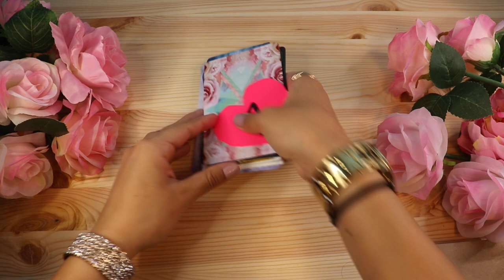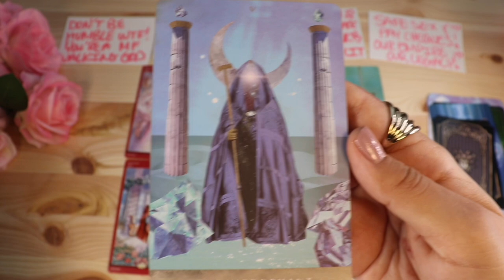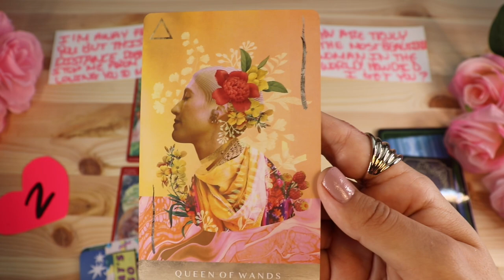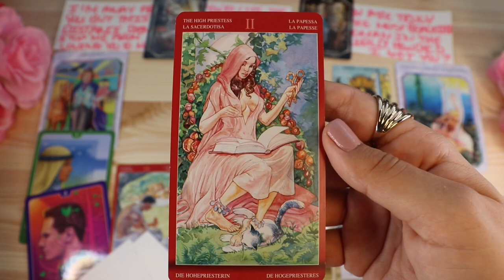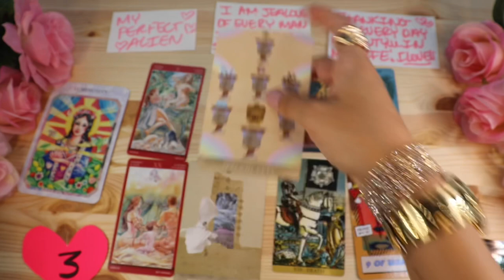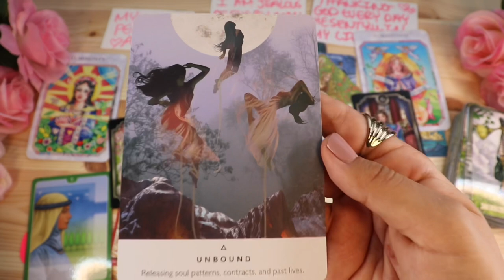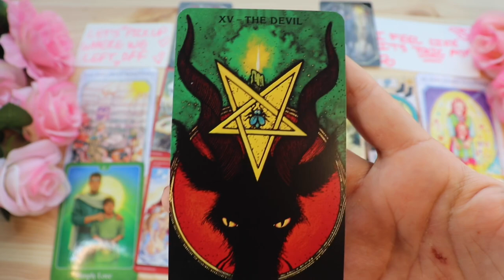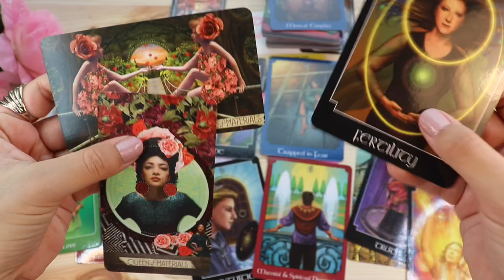💕HIS TRUE FEELINGS!!!🔥HOW DOES HE FEEL ABOUT ME DEEP DOWN!? WHAT ARE HIS NEXT ACTIONS!?💕SOULMATE?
18+ Hey My Sexy af Queen Bitches !!! 👑 18+ BABES 👑

MY HOW TO HEAL HEARTACHE & DEPRESSION
YOUTUBE VIDEO :

YOU ARE LOVED YOU ARE GORGEOUS NO MATTER THE SITUATION RIGHT NOW & GOD IS POURING BEAUTIFUL RADIANT EVER LASTING LOVE ON YOUR PRECIOUS BEAUTIFUL HEART 💚💚🌈🌈 CRY IF YOU NEED TO & LOVE YOURSELF SO HARD LIKE YOU WOULD THAT HOT GUY OR HOT TEACHER YOU HAD A CRUSH ON IN HIGH SCHOOL🌈🌈💚💚

Trust that You are always Guided to messages & That everything Happens for a Reason !!! 👑💚 ALWAYS TIMELESS BABE

You WERE GUIDED here to Take what You Feel In Your Heart 💚 Listen to the Inner God In YOU & Take What Is Needed 💚💎. REMEMBER BABE THIS IS CURRENT ENERGY. ENERGY & FREEWILL WILLS CHANGE ON THE DAILY !! 🦄🌈🙏🏽💚

TIMESTAMPS ! 💚💚🌈🌈💚💚

PILE ONE :  00:20
PILE 2:   26:19
PILE 3:    54:24
PILE 4:    1:19:02

AWWWW for those Asking about Sending tips💄💄! (awwww so Sweet I Love You Thanks)

LOVE & LIGHT!!  🏝🏝🌈🌈💋💋
There are no Such Thing as Accidents in Life Babes ! 💚👑🌈 There are no Such things as Mistakes in Life Just Strengthening Times!!!👑👑🙏🏽🙏🏽

30 MINUTE VIA PHONE  READING:  $50 CAD
ONE QUESTION SITUATION OVER PHONE WITH CARDS -$30- 15 Mins CAD
WITH YOUR HEART & SPIRIT!!!💚💚💕
60 MINUTE VIA PHONE READING: $100 CAD

LOVE YOU SEXY BEAST ! 💚💰💚

Hey babes!!! I’m SOOOO HAPPY & BUSY GIVING ADVICE ON THE SOUL JOURNEY ON MY OTHER SPIRIT CHANNEL “CHERISH LOVE” Talks ! IF INTERESTED EH NO PRESSURE !!! 🍨🍨🍨🍨🍨🍨🍨🍨🍨🍨🍨🍨🍨🍨🍨🍨🍨
LOVE YOU BEAUTIFUL ! ! STAY FLY STAY YOU!! ALWAYS BE YOUR WEIRD ASS SELF!!! 💚💚 WHY FIT IN WHEN YOU WERE BORN TO STAND OUT???💚🌈
XOXOXO

MY INNER CHILD HAPPY WISHING ON A STAR WISHLIST:

ANY SNAIL MAIL/TINGS !! 💚🇨🇦MY ADDY📬
3551 FOSTER AVE.
VANCOUVER, B.C
Canada
V0

HOLLLAAA
PISCES SUN🌞 AQUARIUS RISING 🌞 LEFT TRIBAL TITTY SAGGING 🌈 LEO MOOOOOOON 🌈